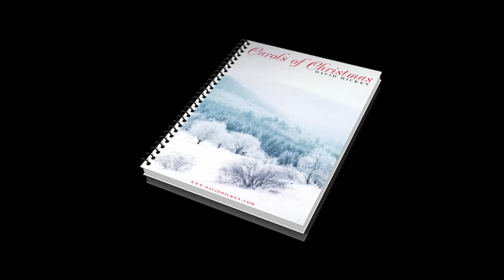"Once In Royal David’s City" Piano Arrangement by David Hicken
Amazon Music

David Hicken is a British composer, organist and pianist who lives in northern Thailand.